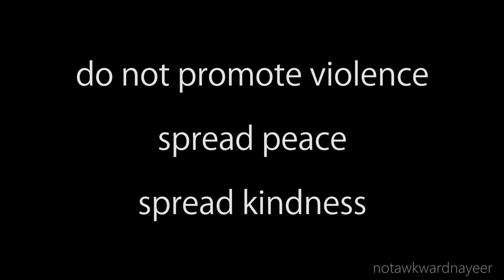The Guy Who Threatens Too Much | Bangla Funny Video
The guy who threatens too much isn't always as you think he is.